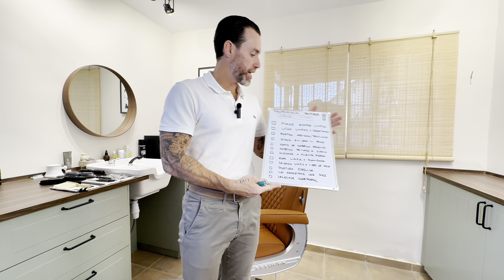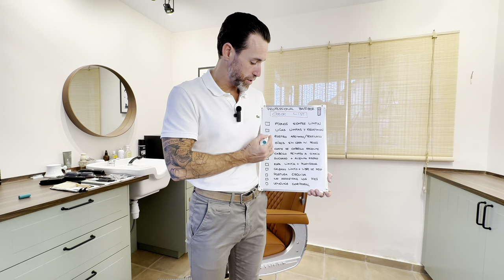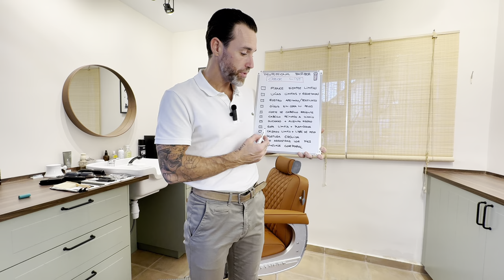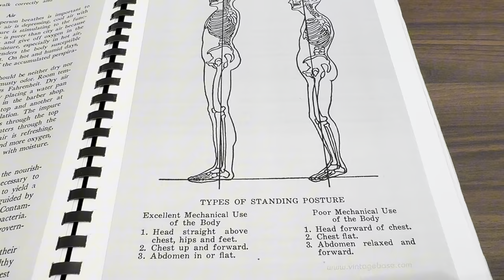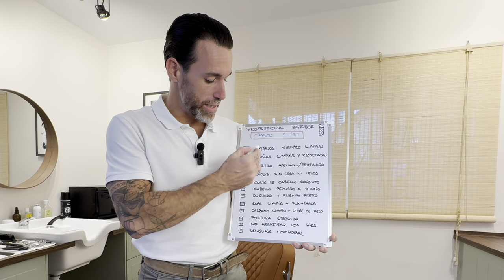Cómo hacer que tu imagen ✨ se vea siempre PROFESIONAL🏅(guía completa 2024)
✅ P A T R O C I N A   E L   C A N A L

✅ S U S C R I B E T E   A L   C A N A L

✅ A S E S O R A M I E N T O   O N L I N E
¿Quieres que sea te asesore en tu negocio de barbería?
¡Hablemos!